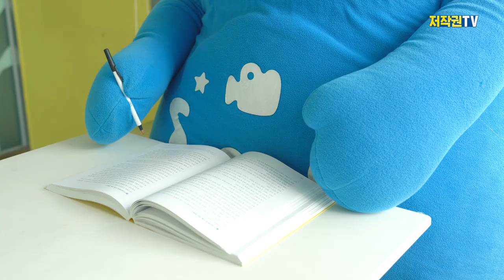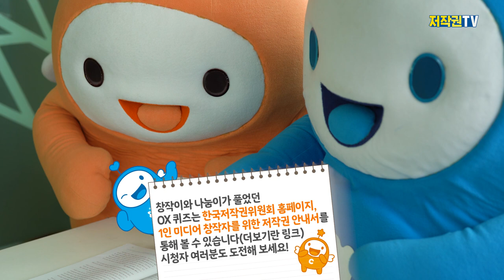저작권 퀴즈배틀은 못 참지 [창작하고 나눔하게]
터질 것이 터졌다??
창작이와 나눔이의 억눌린 감정 분출.
우열을 가릴 수 없는 싸움의
최후 승자는 누구???
지금 바로 공개됩니다!

(창작이와 나눔이가 불꽃 튀기는 퀴즈배틀을 벌였던 그 내용이 담긴!)